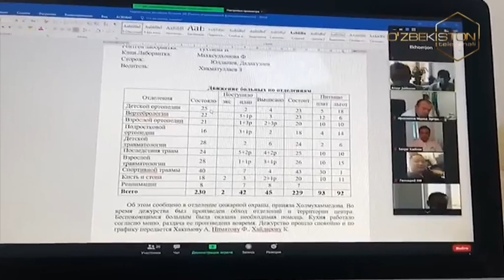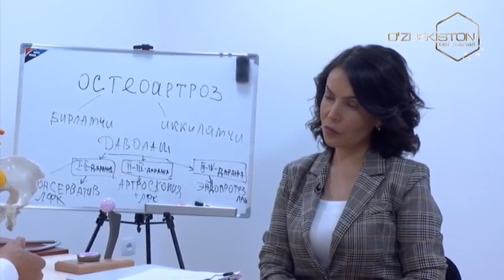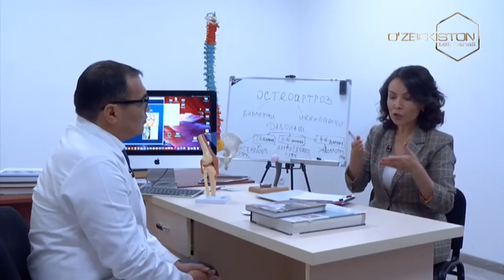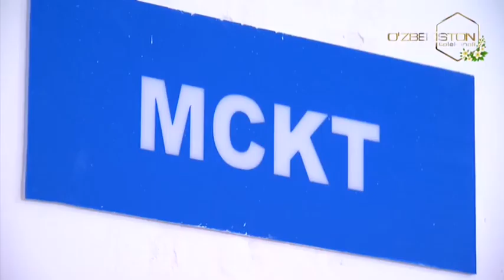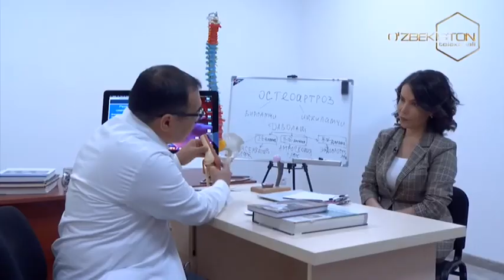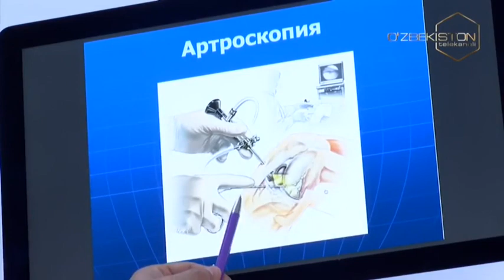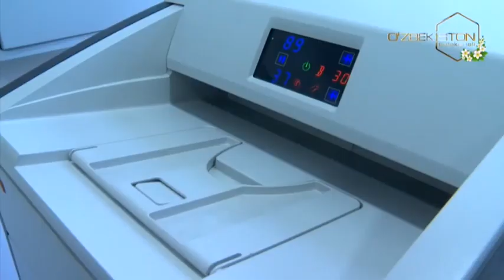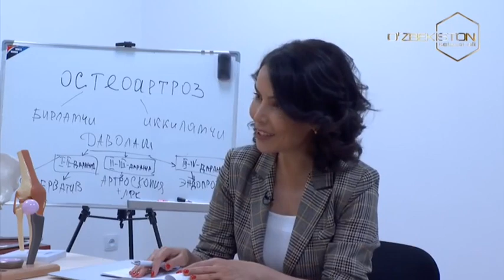O`zingni angla | Остеоартроз касаллигини аниқлаш, даволаш ва олдини олиш [20.03.2021]